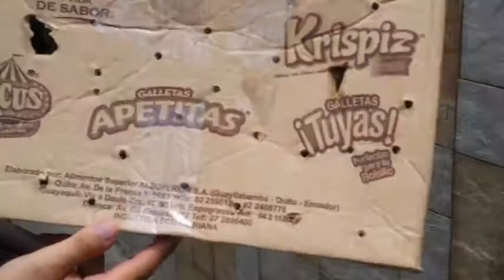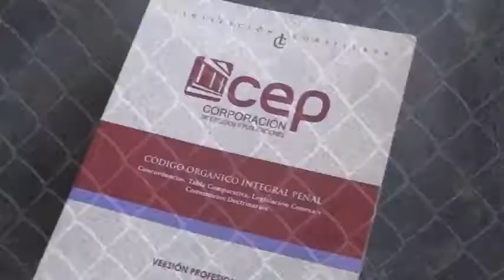NO ALTRÁFICO DE VIDA SILVESTRE - ALLY TV NAPO